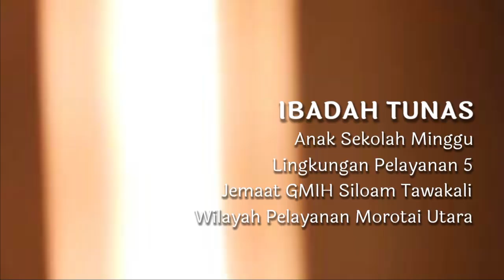IBADAH TUNAS | anak sekolah minggu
IBADAH TUNAS
ANAK SEKOLAH MINGGU JEMAAT GMIH SILOAM TAWAKALI WILAYAH PELAYANAN MOROTAI UTARA
LINGKUNGAN PELAYANAN 5